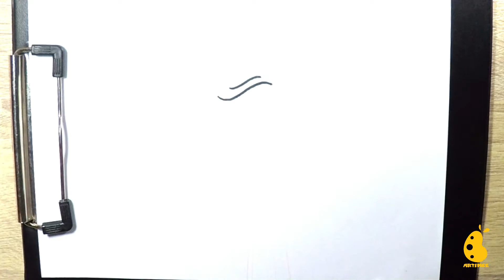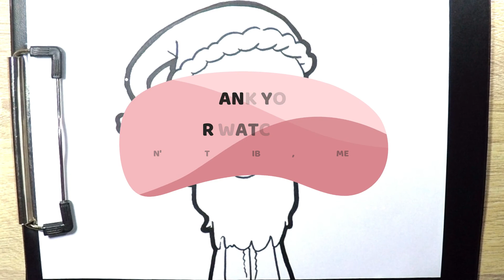How to Draw Santa Squidward | Christmas Drawing Series